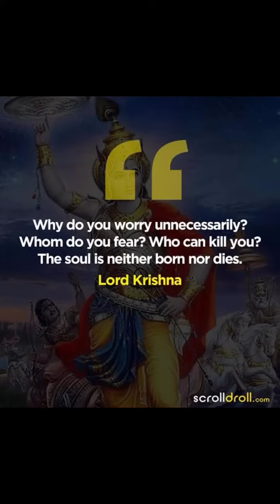25th founders Day, celebrations, The key to happiness is the reduction of desires.Lord Krishna